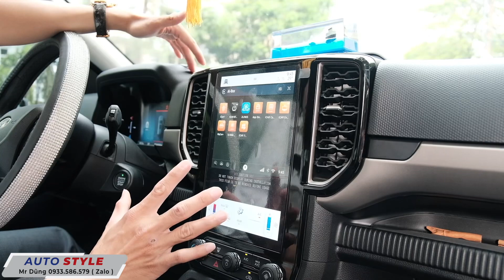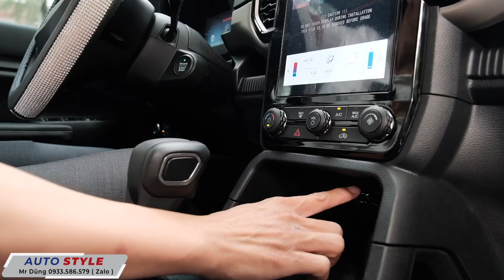FORD EVEREST AMBIENT 2023 ĐEN NÂNG CẤP CAM KẾT KHÔNG VƯỚN ĐĂNG KIỂM, PHỤ KIỆN BẢO HÀNH Ở AUTO STYLE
Ford Everest Ambient Đen 2023 vừa lăn bánh ra khỏi hãng, nâng cấp ngay các phụ kiện không thể thiếu Tại Auto Style

+ Androi box, kết nối đa giải trí
+ Cách âm hóc bánh
+ Ngã ghế hàng 3
+ Thảm sàn Kata có lót cốp, tựa lưng hàng 3
+ ốp bậc bước trong ngoài
+ cốp điện
+  sub gầm ghế
+ loa trung tâm, kích hoạt đường âm thanh

Đến Auto Style Để Chơi Xe Theo Cách Của Bạn

Phụ tùng, phụ kiện nâng cấp xe là các thương hiệu nổi tiếng trên thế giới
*NÓI KHÔNG VỚI HÀNG FAKE

+ Xưởng Auto Style: Số 8 đường 1A, khu dân cư Trung Sơn, Bình Hưng, Bình Chánh (Giáp Quận 7)